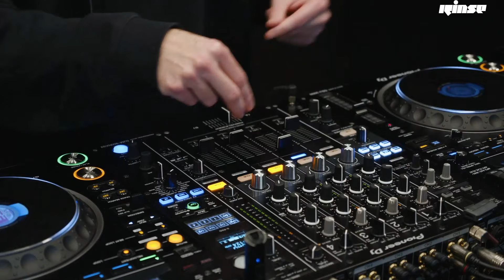Better Days invite Aleqs Notal (DJ set) | Rinse France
Aleqs Notal en deuxième heure puis Better Days crew !